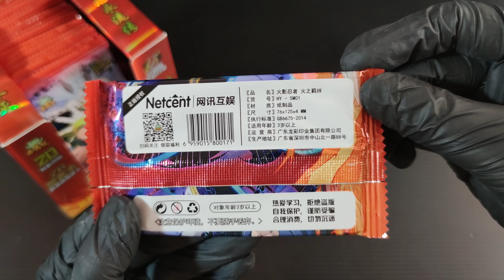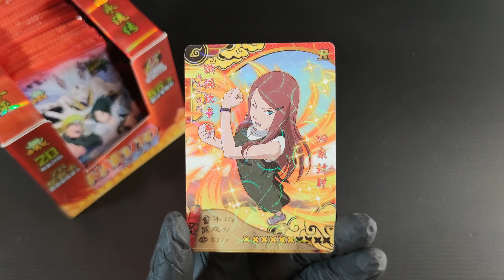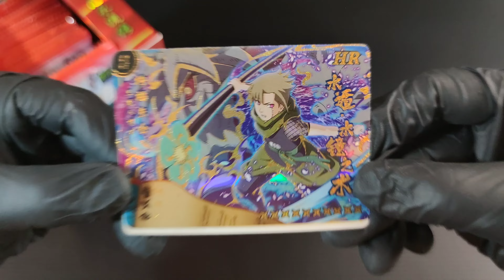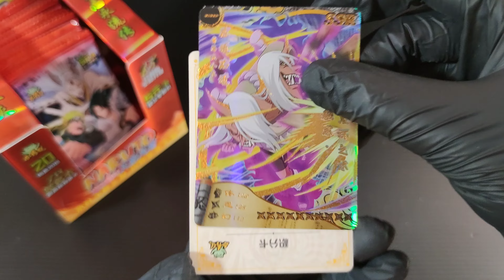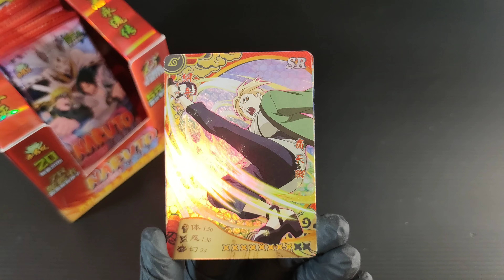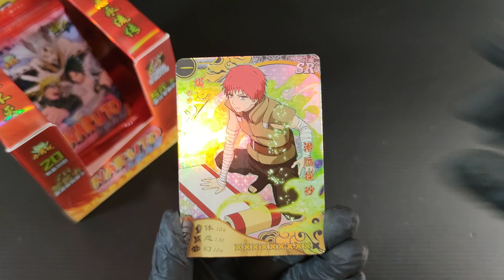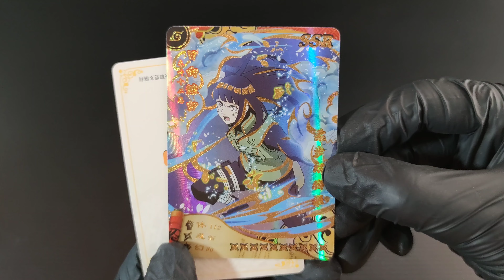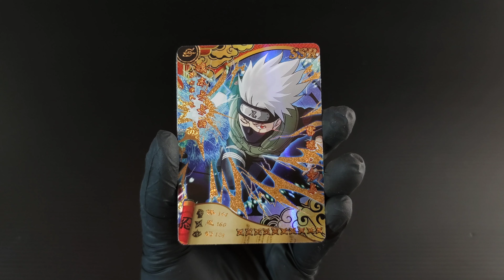NARUTO CARD OPENING | Little Frog HY-5M01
(Little Frog HY-5M01)
NARUTO Collectible card unboxing .
👍 Like this video if you enjoyed it! 💬Comment your thoughts and let me know what you’d like to see next!